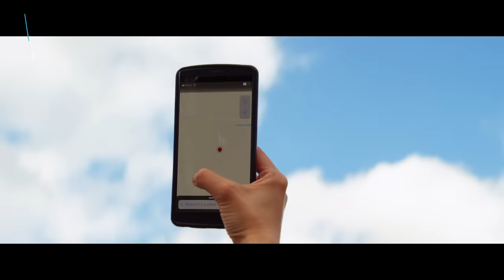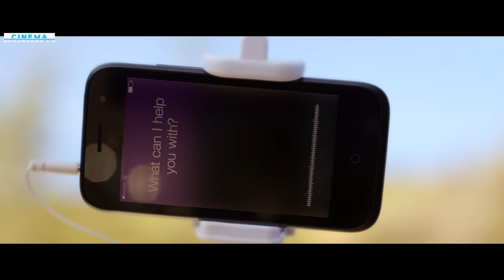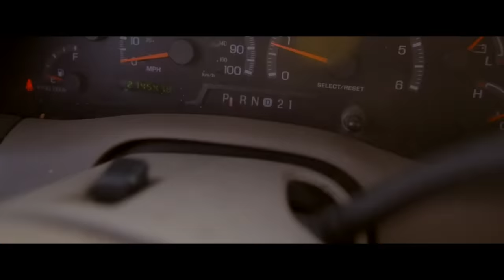Downrange Explained In Hindi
Intro                 : (0:00)
Beginning Explanation : (0:10)
Mid Story Explanation : (4:10)
Ending Explanation    : (9:16)
Outro                 : (14:37)